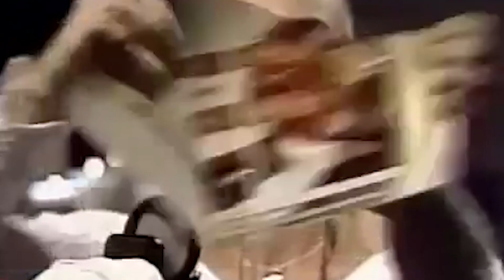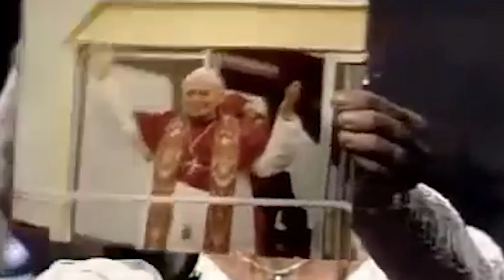Meat Loaf - Bat Out of Hell (w/ Rosco McClelland) | Enjoy An Album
Christopher is joined by guest host Rosco McClelland to dig into Michael Lee Aday and Jim Steinman's 1977 operatic rock classic. Enjoy!